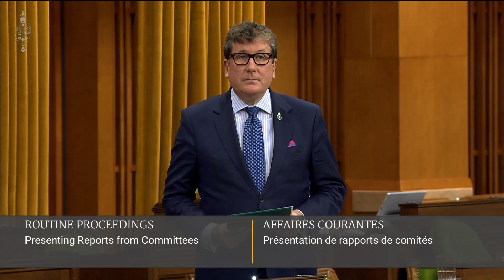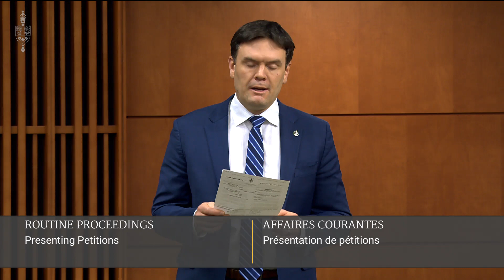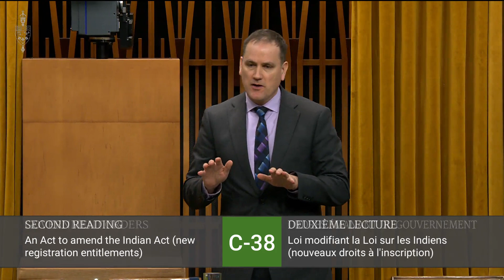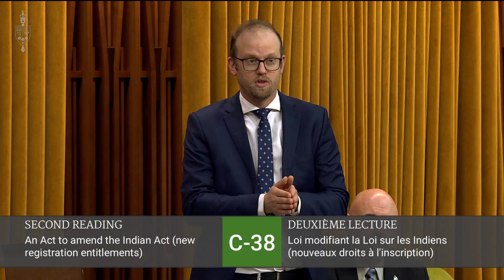HoC Sitting No 294 House of Commons PART 3